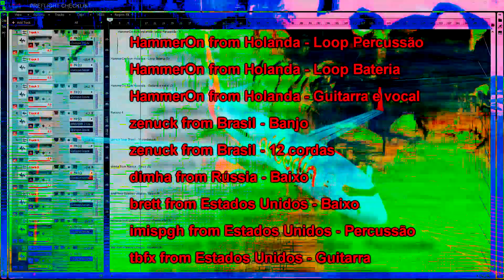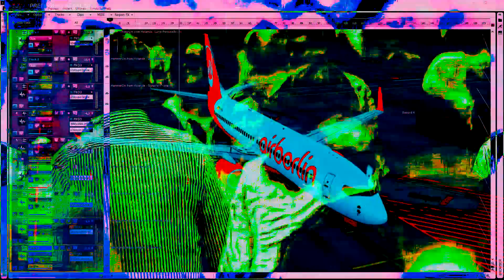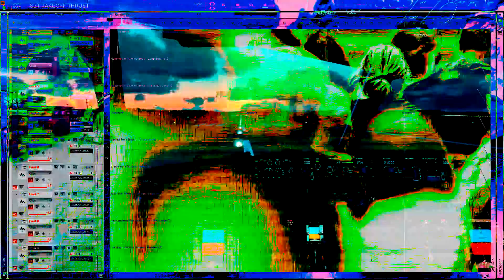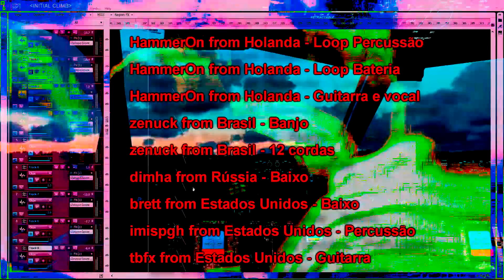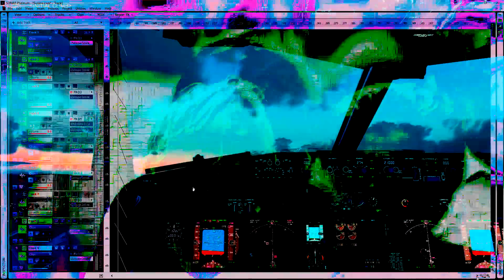Suzane Jam remix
Suzane - Jam remix - 100 Bpm

HammerOn from Holanda - Loop Percussão
HammerOn from Holanda - Loop Bateria
HammerOn from Holanda - Guitarra e vocal
zenuck from Brasil - Banjo
zenuck from Brasil - 12 cordas
dimha from Rússia - Baixo
brett from Estados Unidos - Baixo
imispgh from Estados Unidos - Percussão
tbfx from Estados Unidos - Guitarra

Roberto Valdomiro - Imagens
[Prepar3D v3.4][Ao Vivo] B738 | Zirique - Innsbruck

Recomendo que seja visto convertendo 2D/3D

Tocar: Jamtaba 2
Mixar: Reaper e Sonar Platinum
Vídeo: Vegas Pro 14